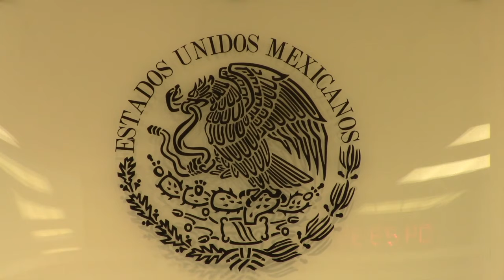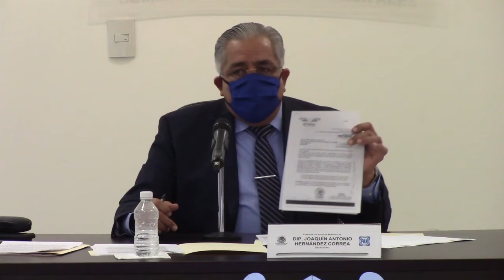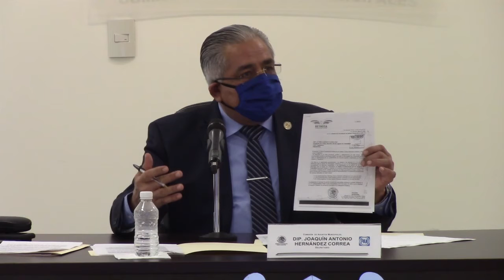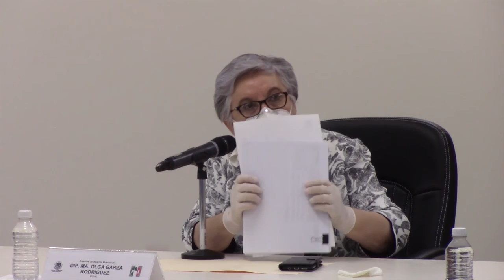Reunión de Comisiones | » Asuntos Municipales | 10 de Junio de 2020 09:00 hrs.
Reunión de la Comisión de Asuntos Municipales
Fecha: miércoles, 10 de junio de 2020 09:00 a.m.
Asuntos a tratar:
» De Punto de Acuerdo, mediante la cual la Sexagésima Cuarta Legislatura Constitucional del Congreso del Estado Libre y Soberano de Tamaulipas, con pleno respeto a su esfera de competencia, formula atento Exhorto a los 43 Ayuntamientos del Estado para que realicen a la brevedad medidas preventivas, ante la llegada de la temporada de Huracanes 2020.
» Análisis del oficio recibido del Ayuntamiento de Reynosa, mediante el cual se solicita la intervención del Congreso del Estado, a fin de que se haga valer lo establecido en el Código Municipal para el Estado de Tamaulipas, así como en el Reglamento Interior del Ayuntamiento de Reynosa, con relación a las Sesiones de Cabildo.

Segundo Periodo Ordinario de Sesiones | Primer Año de Ejercicio | LXIV Legislatura